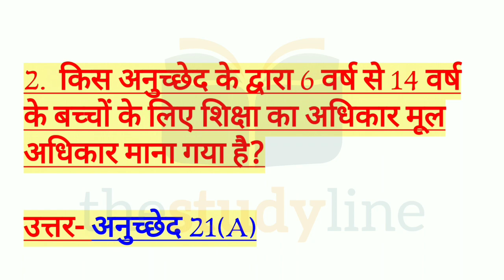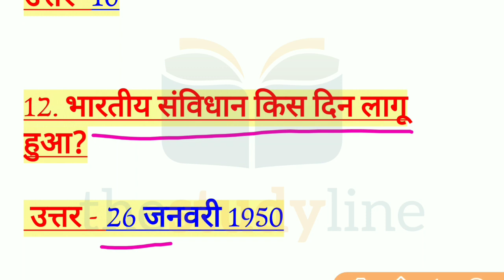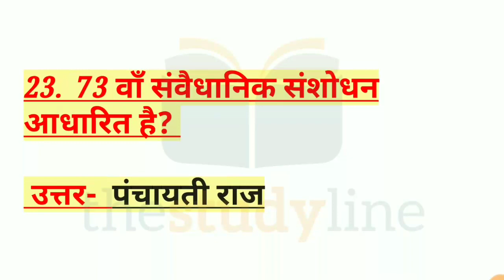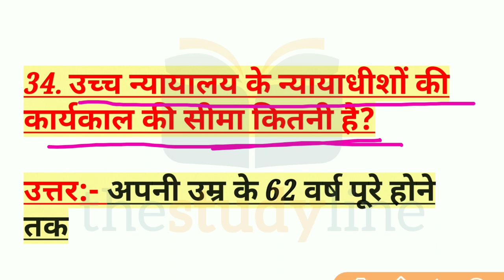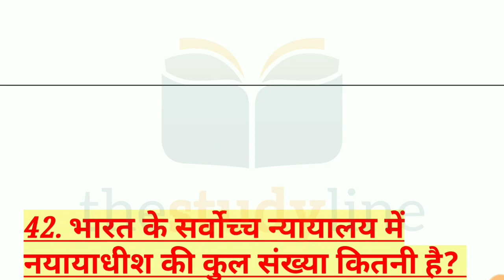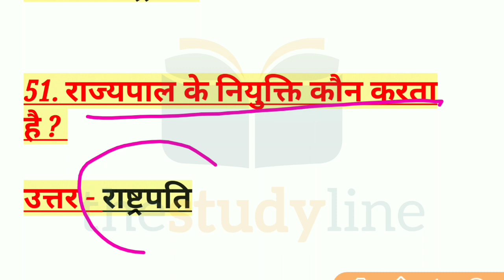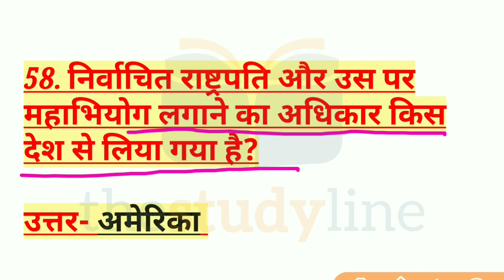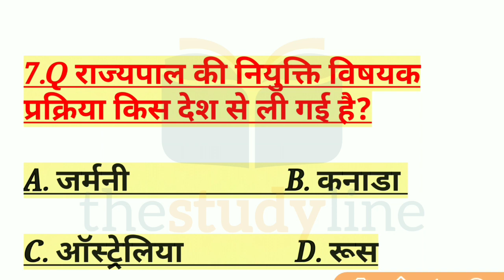संविधान से संबंधित महत्वपूर्ण प्रश्न || भारतीय संविधान प्रश्न उत्तर 2019-20 || Rpf ,SSC , CDS